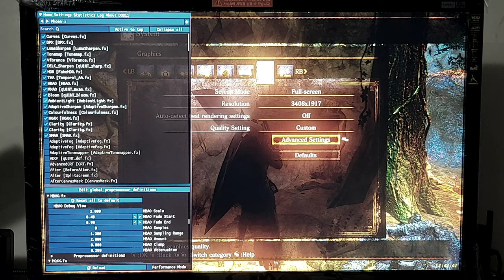DSIII+Reshade - Movement Pattern - Road of Sacrifices - Slopes / Back to Bonfire - 4 Gpu's - GTX 970